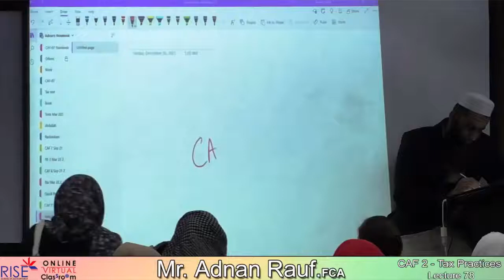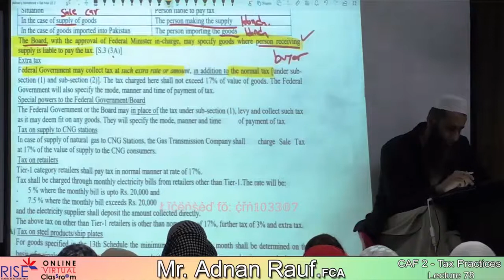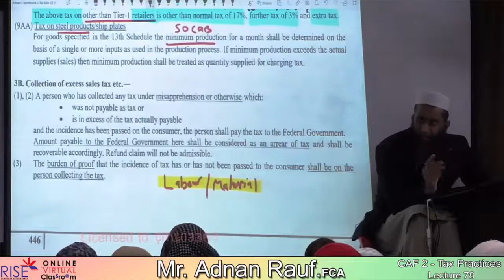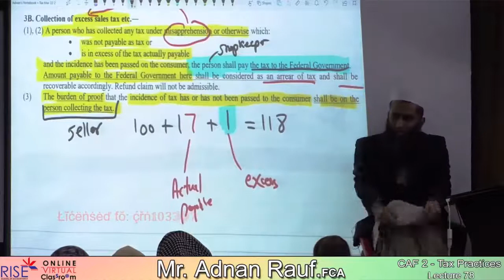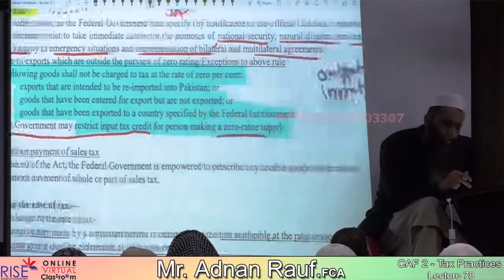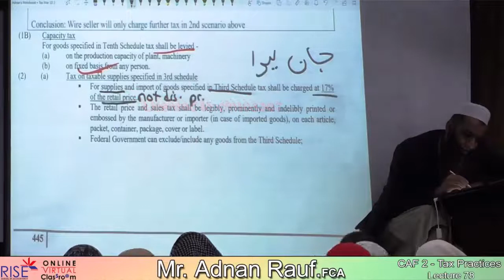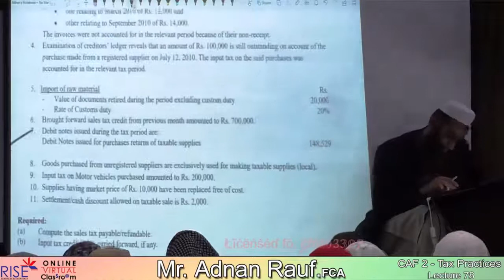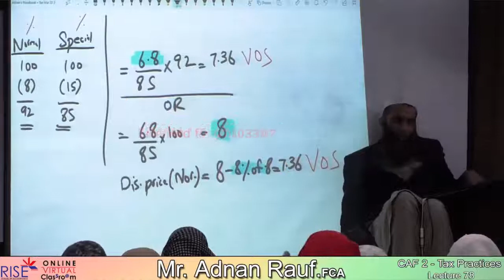TAX TAX 78